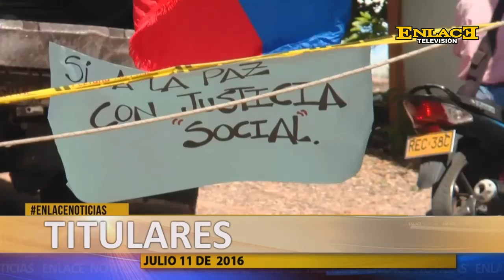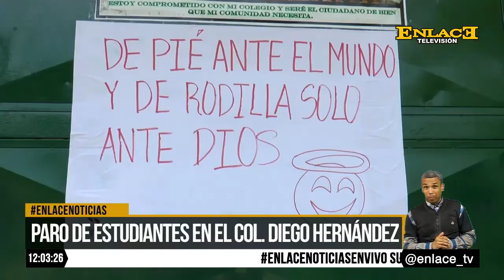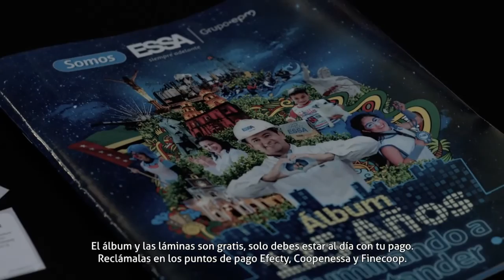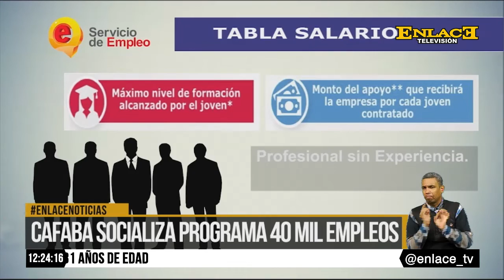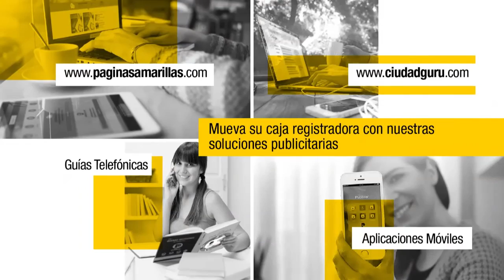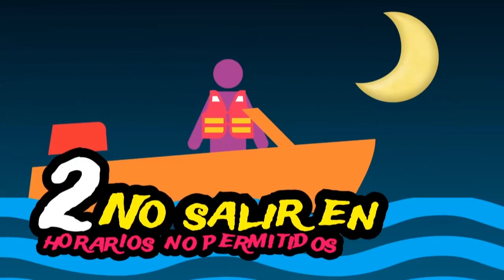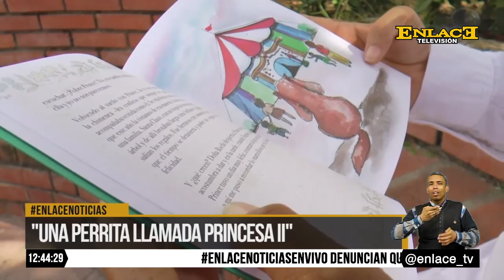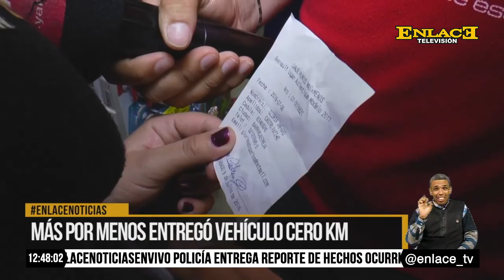ENLACE NOTICIAS 11 JULIO 2016 EMISIÓN MEDIO DÍA